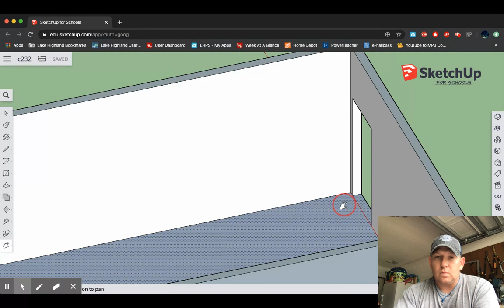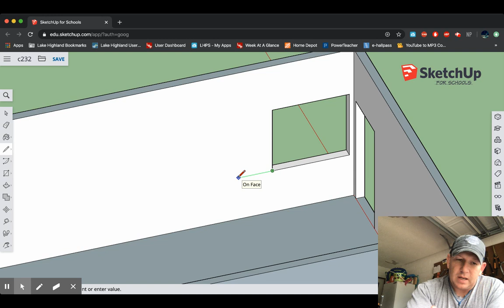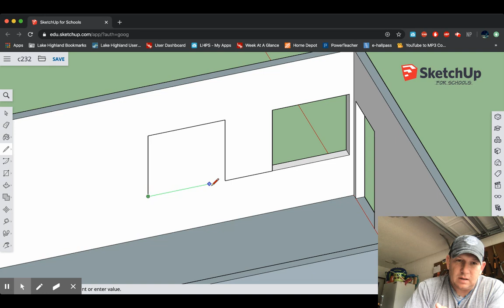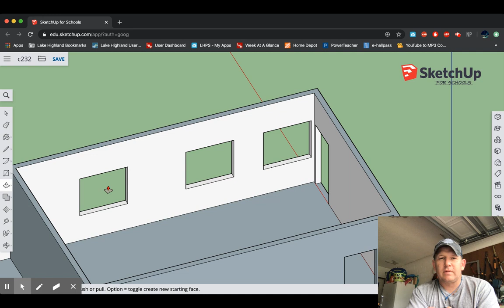Google Sketch Up - Adding Windows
How to add windows to your Room